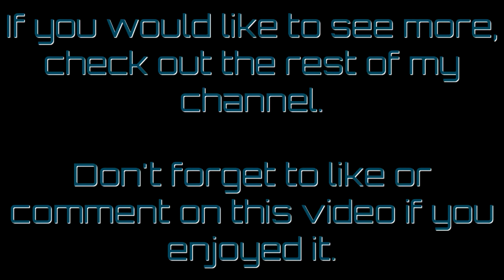Astroneer (Game Preview) Patch 199 #13 - Underground Base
I've set myself a new challenge for this patch simply so I can enjoy the new sounds in the game.
The only base segments that will be built above ground will be the research bay, and printer.
I had to build these 2 simply to get access to the habitat unit. Once I have found the habitat blueprint, I will destroy the above ground parts, and start a life underground.

For up to date gameplay, I can be found on either Twitch or Mixer.